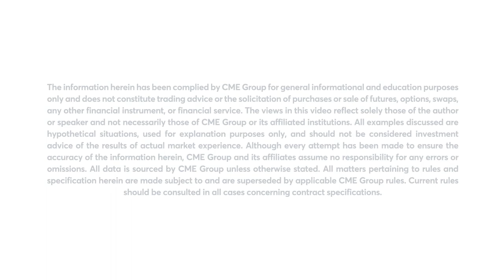July 1 Grains Commentary: Virginia McGathey